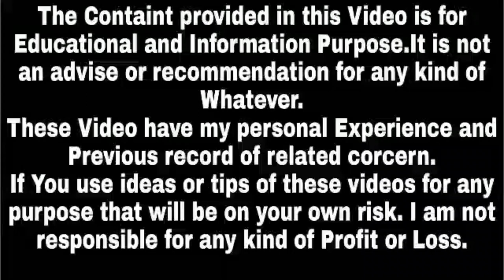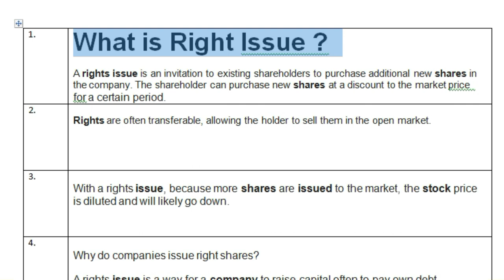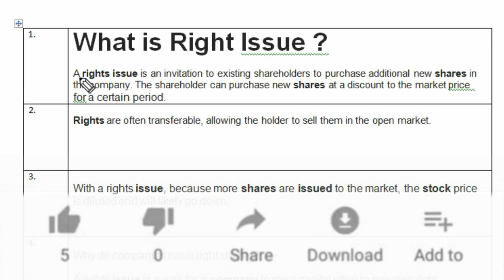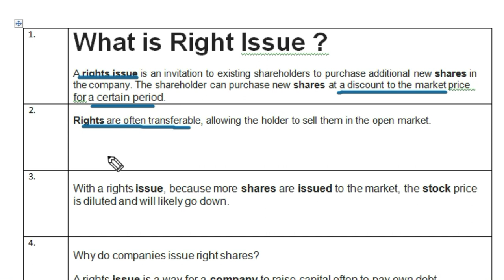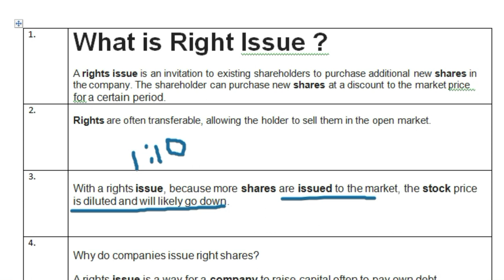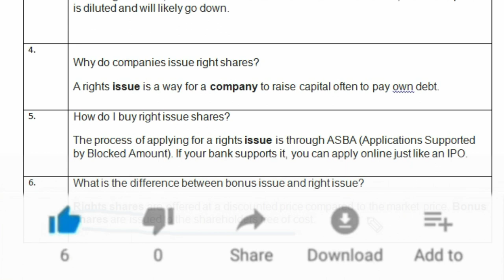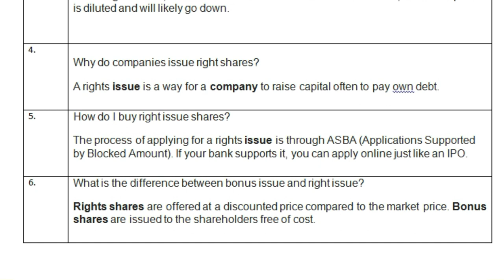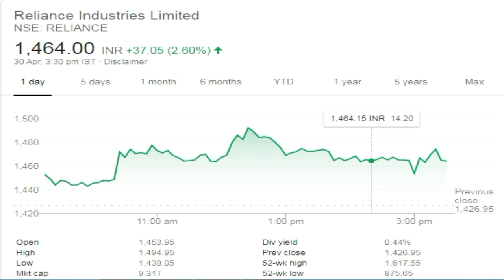Right issue of shares, What is right issue of shares, Rights issue example, Rights issue formula